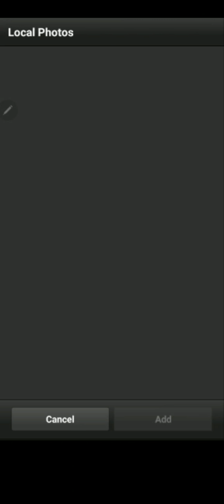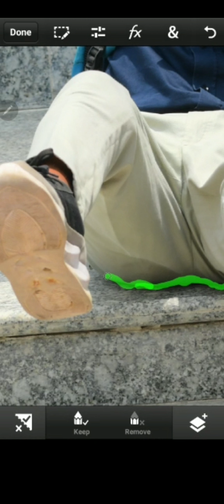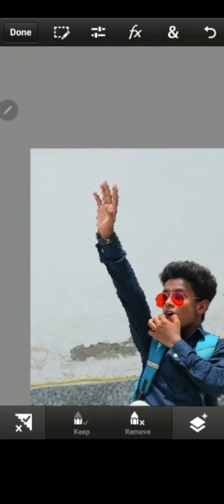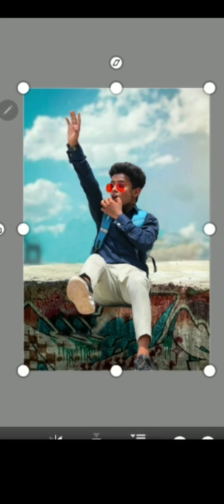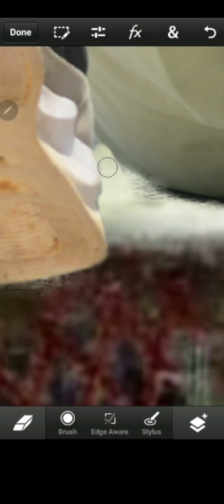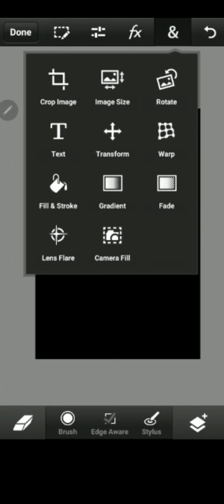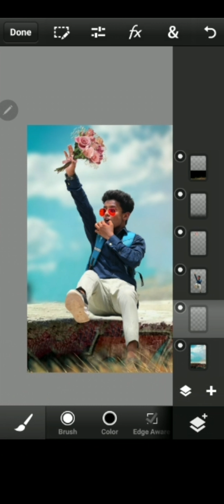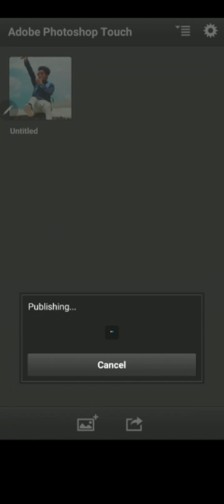Ps Touch/Lightroom Mobile Photo Editing ||Hathras Photography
Downlord Ps Cc Mobile Editing App Link

**Hathras Photography**
1- Editor
Brajesh Kushwah

2- Editor
Vikram Thakur